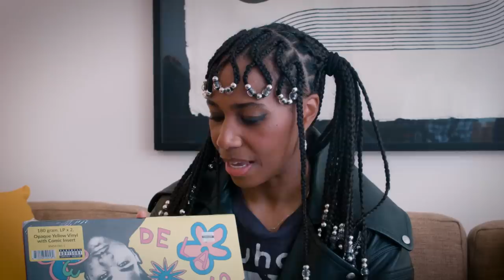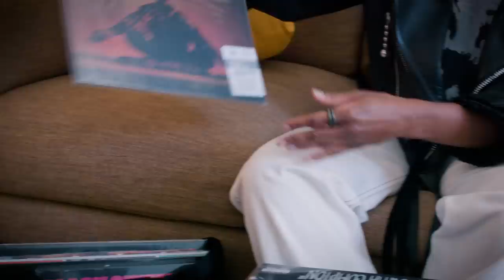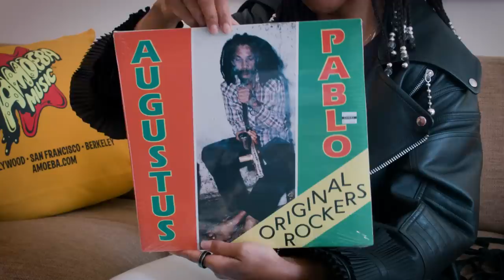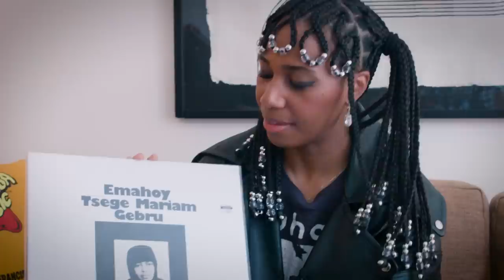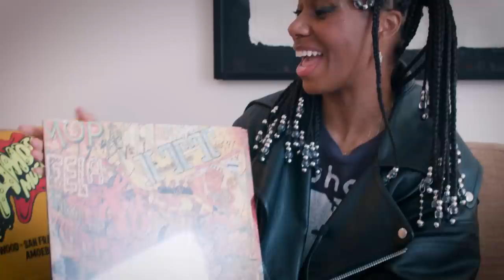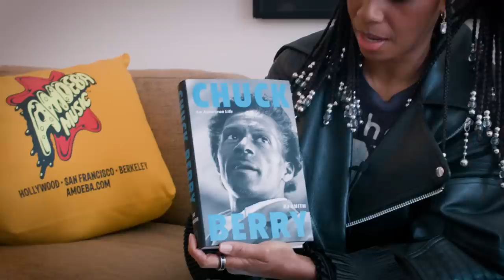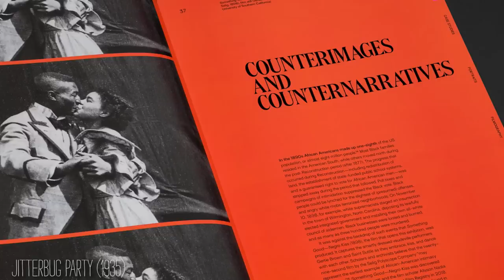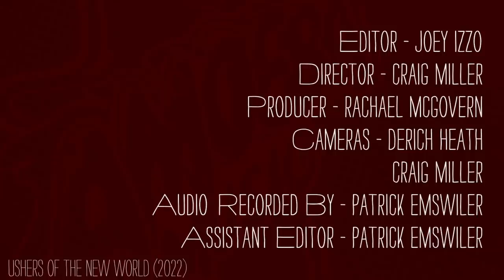Santigold - What's In My Bag?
Santigold goes shopping at Amoeba Music in Hollywood. Santigold's newest album 'Spirituals' is available now from Little Jerk Records.

Check out her picks:
De La Soul - 3 Feet High And Rising (LP)
Lil Yachty - Let's Start Here (LP)
N.W.A. - Straight Outta Compton (LP)
Pharoah Sanders - Karma (LP)
Lady Aicha & Pisko Crane's Original Fulu Mziki Of Kinshasa - N'djila Wa Mudjimu (LP)
Augustus Pablo - Original Rockers (LP)
Emahoy Tsegué-Mariam Guèbru - Jerusalem (LP)
African Head Charge - My Life In A Hole In The Ground (LP)
Fela Kuti - Yellow Fever (LP)
Fela Kuti - I.T.T. (LP)
Fela Kuti - J.J.D. (LP)
RJ Smith - Chuck Berry: An American Life (BOOK)
Paul Duncan - Alfred Hitchcock. The Complete Films (BOOK)
Doris Berger - Regeneration: Black Cinema, 1898–1971 (BOOK)
Kate Bush - Remastered In Vinyl 2 (LP)